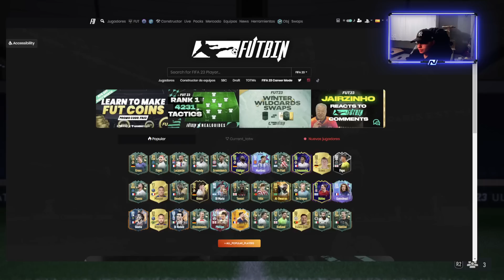CORRE !! HAZLO YA !! ESTE SBC ES UN REGALO EN FIFA 23 ULTIMATE TEAM